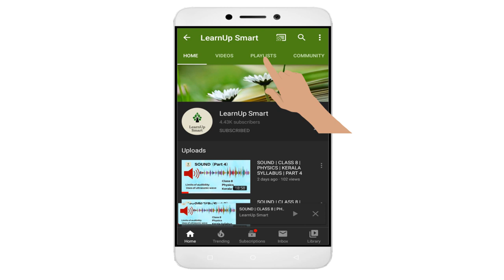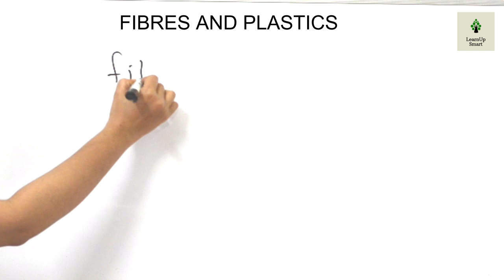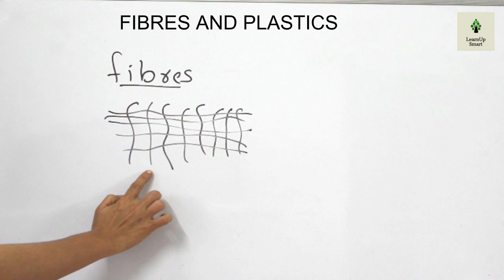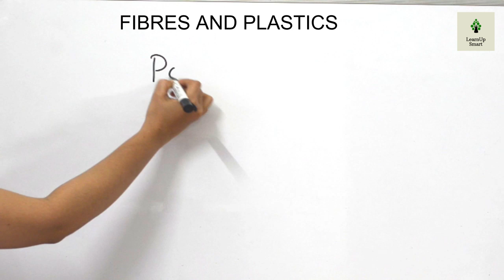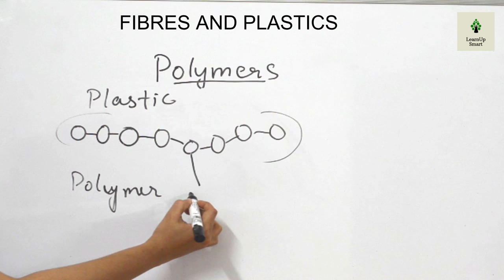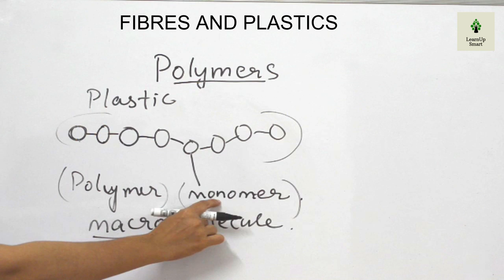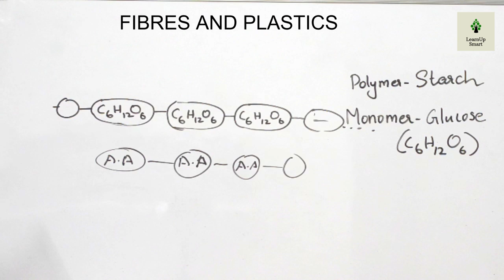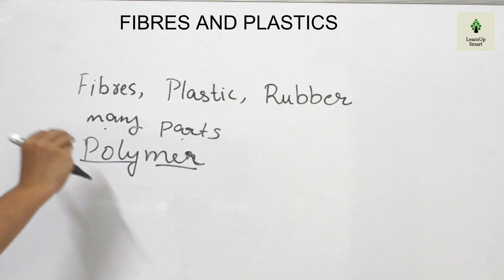FIBRES AND PLASTICS | CLASS 8 | CHEMISTRY | KERALA SYLLABUS | PART 1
This video discusses polymers
This video is part 1 of the chapter fibres and plastics